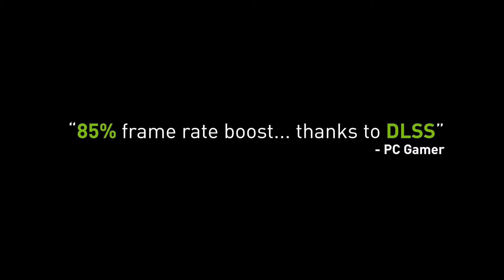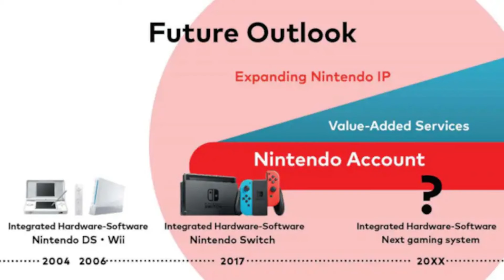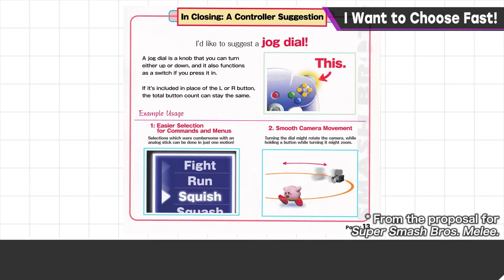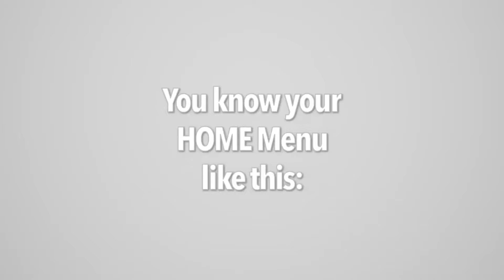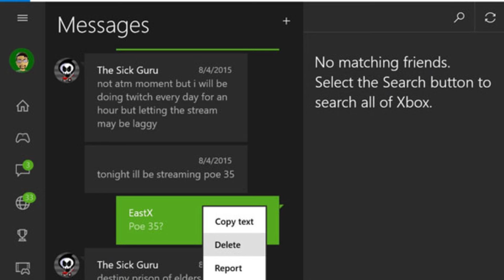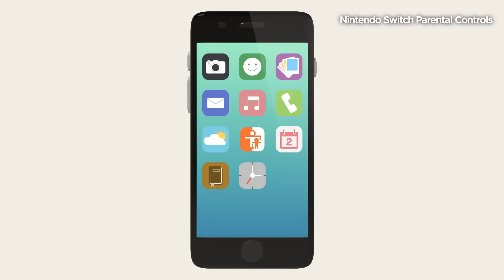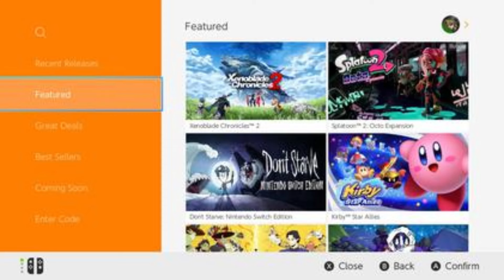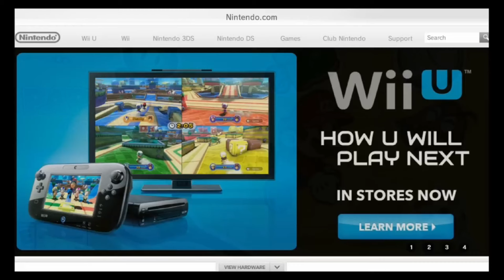Top 10+ Things/Features The Switch 2 Needs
Btw, I apologize for saying "Um" a lot, just trying to collect my thoughts and words 😅

This might be my BIGGEST video I've ever worked on, the closest thing was my Switch Game Collection😬. Also this is something I wanted to discuss for a LONG TIME. I try to put a lot of effort for my Switch 2 Top 10 vid so I hope you guys enjoy it.

Question for the viewers: What do YOU want to see in the successor to the Nintendo Switch? 👍🏾

Timestamps below
00:00 - Intro
02:02 - Specs
08:26 - Backwards Compatibility
12:07 - Joy-Cons (Controllers)
21:08 -Themes
22:59 - Achievements
27:31 - Miis
30:43 - StreetPass
32:52 - Chat System
34:47 - Nintendo Switch Online
40:31 - Nintendo Magic?
45:15 - Other Minor Things
48:37 - Launch Games
50:26 - Final Details
54:44 - End